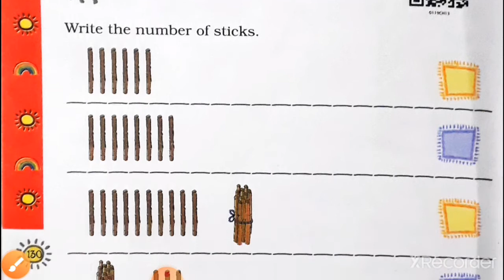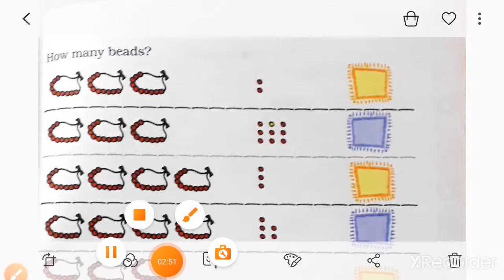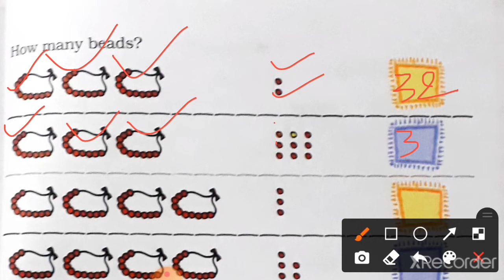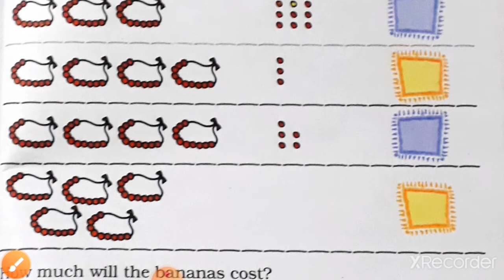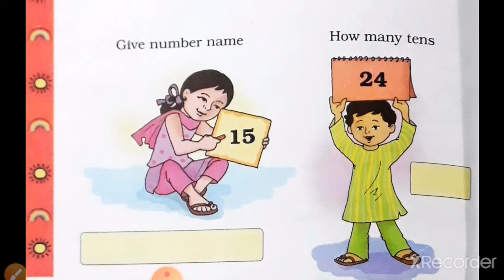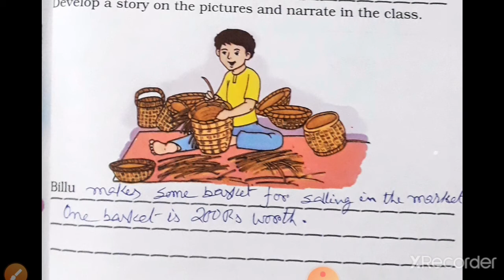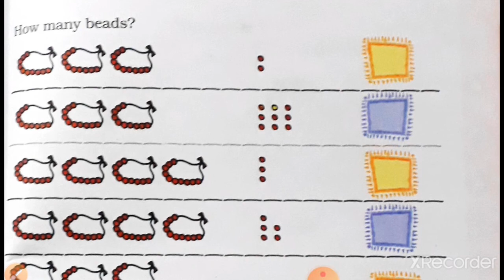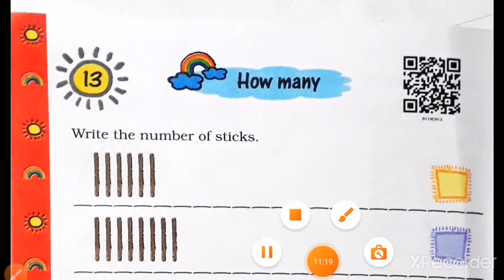1st std Maths textbook, chapter 13,(HOW MANY)